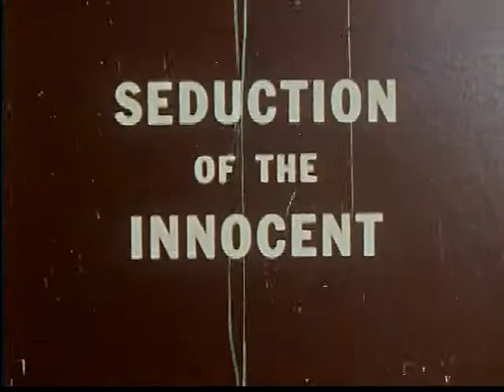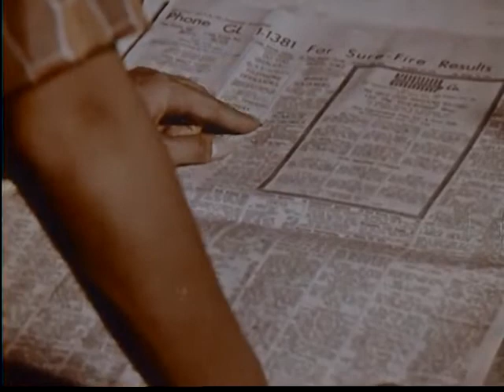Seduction of the Innocent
This is a warning about the path of casual drug usage leading to "the point of no return" and the user being permanently lost to society. Jeanette is introduced to drugs through her new boyfriend and casually pops pills for the first time. However, she rapidly progresses into more extreme forms of drug usage, smoking marijuana and shooting heroin. In order to support their habits, Jeanette and her boyfriend begin to steal and her boyfriend is arrested. Left alone with her expensive drug habit, Jeanette turns to prostitution and is arrested, only to suffer in jail and land back on the streets with the same addictions until she dies.

This stark and scary film describes what it feels like for Jeanette to be addicted to heroin, confronts "the temporary or prolonged good" feelings that slide along with the agony of withdrawal, and catalogues the user's shocking descent into petty crime, prostitution, imprisonment and an untimely death.

Produced with the cooperation of the Santa Monica Police Department and the Santa Monica Unified School District.

Davis (Sid) Productions, 1966.